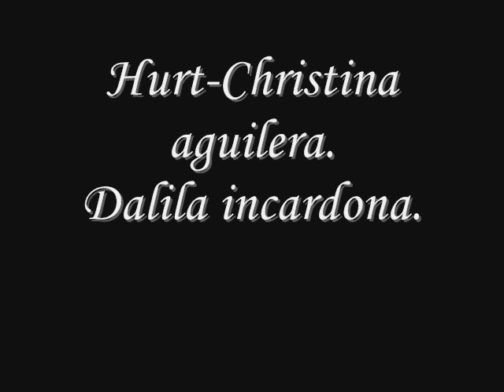Hurt-Christina aguilera Cover Dalila incardona.